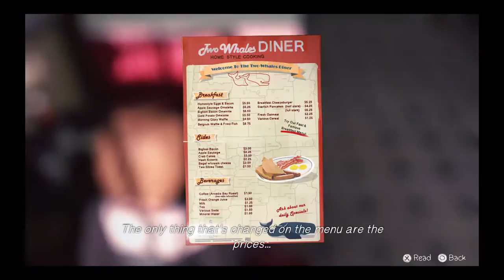Life Is Strange™ Episode 2 Part 6